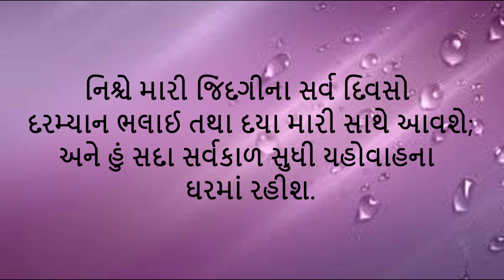ઓગસ્ટ 7 દરરૉજ ની રોટલી